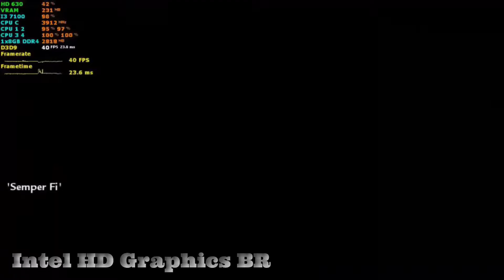Call of Duty: World at War Em PC FRACO Sem Placa de Vídeo Intel HD Graphics (RODA EM QUALQUER PC)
Só porque você tem um laptop antigo ou um PC barato, não significa que não possa desfrutar de jogos. Aqui no CANAL existem dezenas de jogos que podem ser jogados em PCs com especificações baixas em fps ideais sem grandes ajustes. Espero que um dia todos vocês consigam o que desejam e tenham o pc ou laptop dos seus sonhos para jogos!